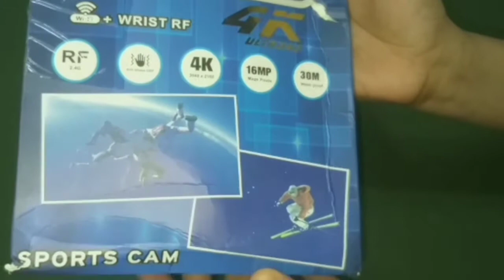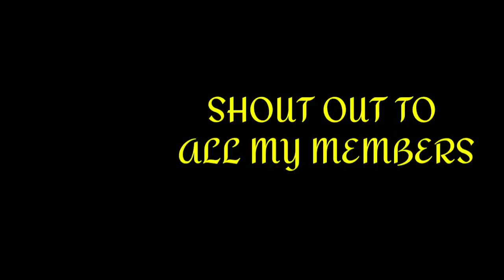JOIN ME LET'S UNBOX 4K ULTRA HD CAMERA||WORTH IT NGA BA?